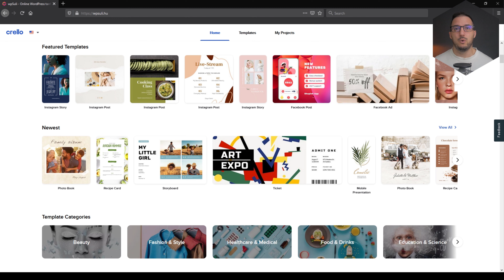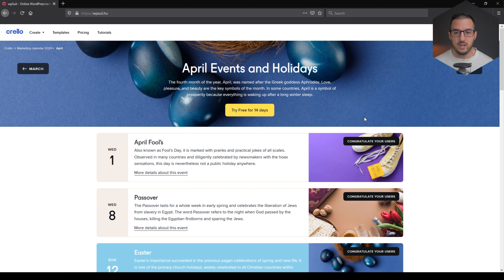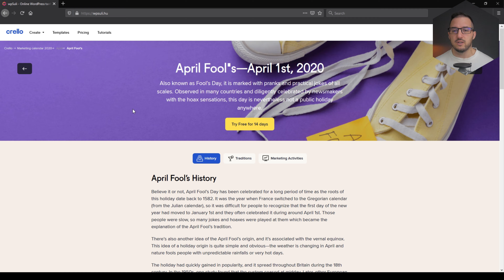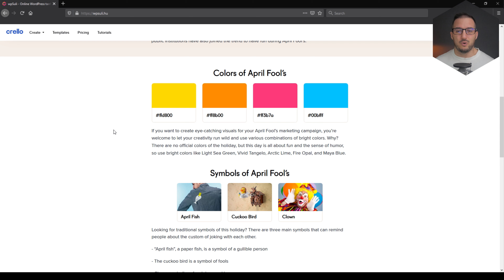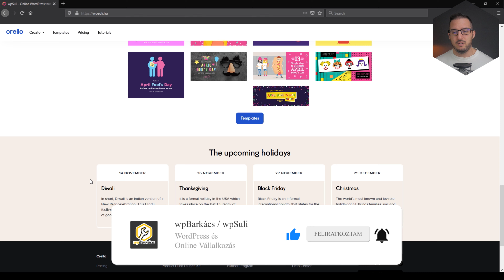Ingyenes marketing naptár és design eszköz Crello-tól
Szerettem volna bemutatni egy remek eszköz social media marketing feladataink egyszerűsítésére. Remek ingyenes erőforrás amivel időt fogunk tudni megspórolni :)

Támogatnál egy kávéval és közben remek csomagot is használhatnál (ElementorPro, stb)? Tekintsd meg a HelloPack ajánlatát:

🔥🔥🔥 Szeretnél megtanulni profi üzleti oldalt építeni hatékonyan?🔥🔥🔥
Itt a csatornán is megtalálható a lejátszási listákban, vagy a oldalon dedikáltan az elmúlt 7 évnyi tapasztalatom végeredménye, egy lépésről lépésre levezetett és kiegészítő tananyagokkal támogatott 3 napos tanfolyamom…3 napra bontottam, de persze a saját tempódban fogsz tudni haladni
Lejátszási lista ha a YouTube-on maradnál:

😍😍😍 Linkjeim amivel támogathatod a munkásságom 😍😍😍

(15% kedvezményes kódot: WPSULI1520 👑)